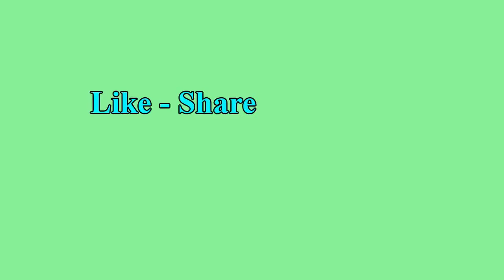FUNNY DOGS VIDEOS COMPILATION VOLUME 2.LAUGH AND ENJOY!!!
“A dog is the only thing on earth that loves you more than you love yourself.” – Josh Billings
“Animals have come to mean so much in our lives. We live in a fragmented and disconnected culture. Politics are ugly, religion is struggling, technology is stressful, and the economy is unfortunate. What’s one thing that we have in our lives that we can depend on? A dog or a cat loving us unconditionally, every day, very faithfully.” – Jon Katz
“No matter how you’re feeling, a little dog gonna love you.” – Waka Flocka Flame
“There’s a saying. If you want someone to love you forever, buy a dog, feed it and keep it around.” – Dick Dale
“When the dog looks at you, the dog is not thinking what kind of a person you are. The dog is not judging you.” – Eckhart Tolle
“The great pleasure of a dog is that you may make a fool of yourself with him and not only will he not scold you, but he will make a fool of himself too.” – Samuel Butler
“Actually, my dog I think is the only person who consistently loves me all the time.” – H. G. Bissinger
“My main characters are the most sunny, happy, optimistic, loving creatures on the face of the Earth. I couldn’t be happier that’s where I start. I can put as many flawed people in the dog’s world as I like, but the dog doesn’t care. Dog doesn’t judge, dog doesn’t dislike. Dog loves. That’s not so bad.” – Bruce Cameron
“Such short little lives our pets have to spend with us, and they spend most of it waiting for us to come home each day.” – John Grogan
“There is no faith which has never yet been broken, except that of a truly faithful dog” – Konrad Lorenz
“If you pick up a starving dog and make him prosperous he will not bite you. This is the principal difference between a dog and man.” – Mark Twain
“A dog will make eye contact. A cat will, too, but a cat’s eyes don’t even look entirely warm-blooded to me, whereas a dog’s eyes look human except less guarded. A dog will look at you as if to say, ‘What do you want me to do for you? I’ll do anything for you.’ Whether a dog can in fact, do anything for you if you don’t have sheep [I never have] is another matter. The dog is willing.” – Roy Blount Jr.
“Dogs have given us their absolute all. We are the center of their universe. We are the focus of their love and faith and trust. They serve us in return for scraps. It is without a doubt the best deal man has ever made.” – Roger A. Caras